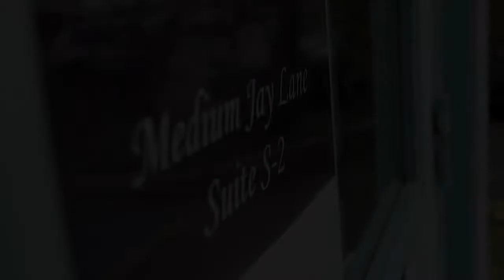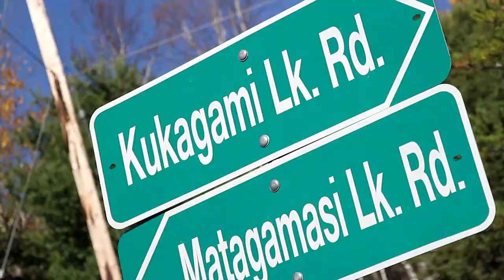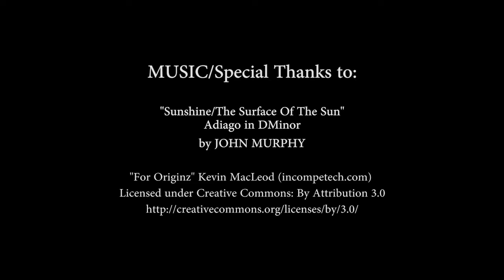Who is Medium Jay Lane?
An introductory feature presentation about Medium Jay Lane by Gregory Tremblay. Medium Jay Lane is a professional reader, connecting to the other side with messages of hope, love, and forgiveness. People reclaiming their powerful soul connections to the other side.